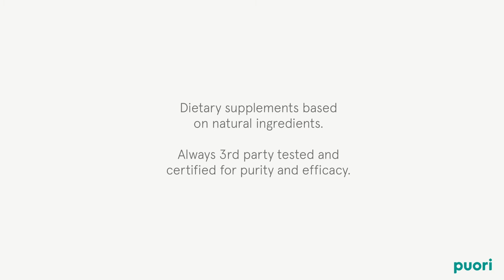PW1 Pasture Raised Whey Protein by Puori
Protein help maintain and grow muscle mass‚ and right after exercise the muscles recovers better when supplementing with protein. Also great for satiety.

PW1 is pasture raised as well as non-GMO‚ hormone‚ antibiotics- and pesticide free. Whey from non-GMO pasture raised cattle is preferable over whey from conventionally raised cattle. PW1 is made with 80% whey protein concentrate. The fresh whey is separated from the curds using an ultra-filtration process. Low temperature processing ensures retention of both nutritional and functional properties. Un-instantized whey protein concentrate is the least processed form of a whey protein supplement‚ having the most intact‚ native proteins to be handled naturally by the body. It needs a good shake due to its non-instantized nature.

PW1 contains coconut palm sugar‚ which creates a moderate spike in the blood sugar raising the insulin level and helps initiate protein synthesis for full benefit of the protein. Many approaches exist to provide a tasty protein powder. Puori believe's in natural ingredients and no artificial additives‚ and that is why there are only 5-6 ingredients (flavor-dependent) in PW1.

Protein intake allows for muscle recovery and growth after physical exercise. For muscle growth‚ the building blocks of muscle‚ amino acids‚ needs to be available for the synthesis to take place. Whey is a complete protein meaning it contains all the nine essential amino acids‚ including a good level of the muscle-synthesis-starting amino acid leucine.

To kick start the muscle synthesis a small spike in insulin is needed – this is initiated by the coconut sugar in PW1.